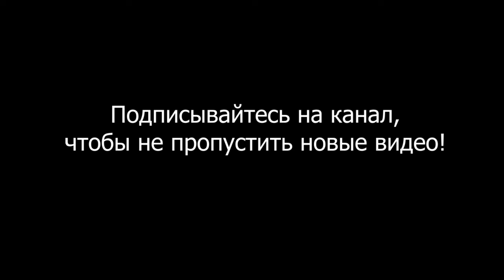Как формируется социофобия